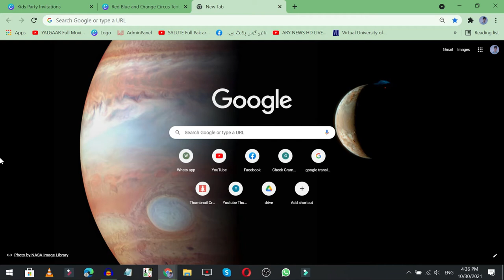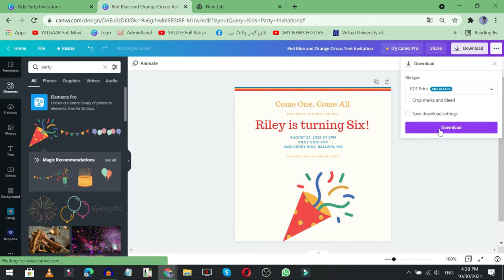How to Make Kids Party Invitation In Canva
In This Video We Will Learn About How to Make Kids Party Invitation In Canva

Video Title ✔️✔️
Canva | Lecture 72 - How to Make Kids Party Invitation In Canva

Canva Design Course In Urd . Thank You, Have a Good Day. Allah Hafiz.

😲Watch it every day on Learn Pakistan😲

Allah Hafiz